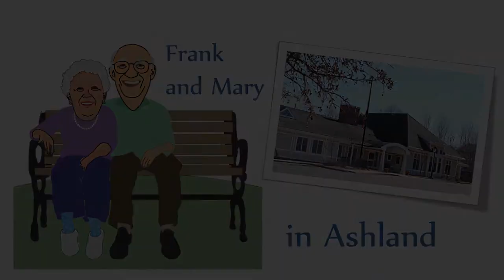Frank and Mary in Ashland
Senate President Karen Spilka discusses a "virtual" Senior Health Fair with guests speakers who will provide valuable resources to Ashland and MetroWest seniors.